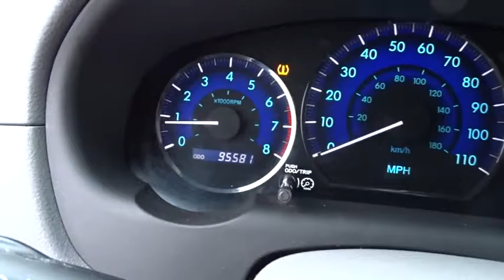2008 Toyota Sienna Elmhurst, Oak Park, River Grove, Bellwood, Franklin Park , IL 62454A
2008 Toyota Sienna

CARFAX ONE OWNER!! And local trade in. Isn't it time for a Toyota?! Come to Honda on Grand! Want to stretch your purchasing power? Well take a look at this charming 2008 Toyota Sienna. Awarded Consumer Guide's rating of a Recommended Minivan in 2008. It has only been gently used and has low, low mileage. They don't come much fresher than this!